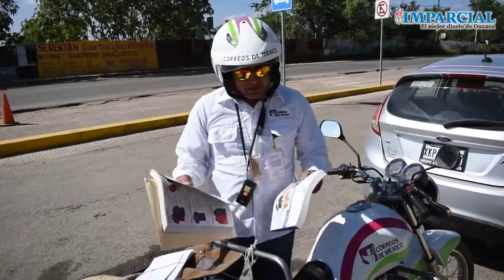12 de noviembre dia del carttero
Aunque en ocasiones la labor de los carteros se vea afectada por los caminos sinuosos, los perros callejeros o la mala numeración de las calles, día a día hacen un excelente trabajo al llevar a cientos de hogares cartas, postales, oficios y compras por internet.